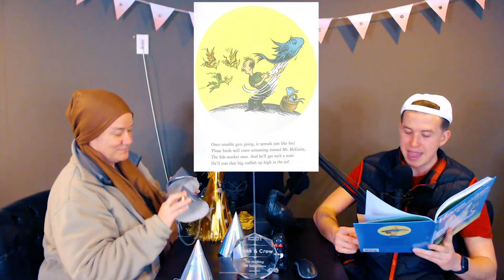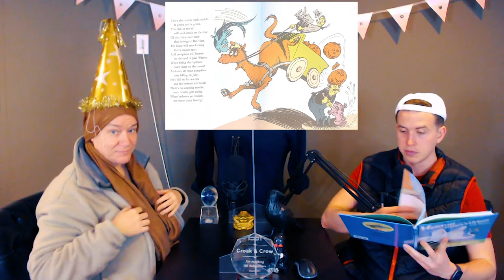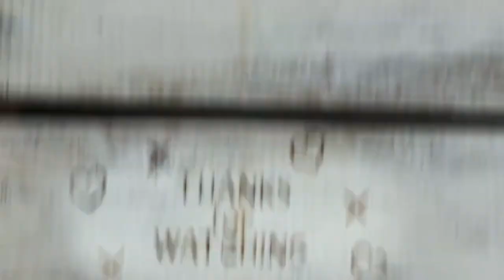267. How Officer Pat Saved the Whole Town (Croak and Crow's 14th Dr. Seuss book choice)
16:58
9 hats for the 9th podcast of Lent

"How Officer Pat Saved the Whole Town": Officer Pat sees a gnat about to disturb a cat and realizes this could be the start of a string of disasters that could obliterate the town. He intervenes and the town is saved."

Are you over reacting?
'How Officer Pat Saved the Whole Town' . . . or did he?
Every Friday we find deeper meaning in Dr. Seuss books, both spiritually and literally, today were reading: How Officer Pat Saved the Whole Town
Come join us for the fun!

St. Frances of Rome was born in the city of Rome in 1384 to a wealthy, noble family. From her mother she inherited a quiet manner and a pious devotion to God. From her father, however, she inherited a strong will. She decided at eleven that she knew what God wanted for her -- she was going to be a nun.

And that's where her will ran right up against her father's. He told Frances she was far too young to know her mind -- but not too young to be married. He had already promised her in marriage to the son of another wealthy family. In Rome at that time a father's word was law.

She stubbornly prayed to God to prevent the marriage until her confessor pointed out, "Are you crying because you want to do God's will or because you want God to do your will?"

She gave in to the marriage -- reluctantly. It was difficult for people to understand her objection. Her future husband Lorenzo Ponziani was noble, wealthy, a good person and he really cared for her. An ideal match -- except for someone who was determined to be a bride of Christ.

Frances collapsed from the strain. For months she lay close to death, unable to eat or move or speak.

At her worst, she had a vision of St. Alexis he told her God was giving her an important choice: Did she want to recover or not?

Finally, she whispered, "God's will is mine."

St. Alexis replied, "Then you will live to glorify His Name." Her recovery was immediate and complete.

With her sister-in-law, she went to mass, visited prisons, served in hospitals and set up a secret chapel in an abandoned tower of their palace where they prayed together even though it wasn't fashionable for noblewomen to help the poor and people gossiped about two girls out alone on the streets.

Having her husband and father-in-law completely on her side meant she could do what she always wanted. She sold her jewels and clothes and distributed money to needy.

God granted her a special grace by sending an archangel to be her guardian angel for the rest of her life. She would always been able to see him. A constant companion and spiritual adviser, he once commanded her to stop her severe penances (eating only bread and water and wearing a hair shirt). "You should understand by now," the angel told her, "that the God who made your body and gave it to your soul as a servant never intended that the spirit should ruin the flesh and return it to him despoiled."

With her husband's support and respect, Frances started a lay order of women attached to the Benedictines called the Oblates of Mary. The women lived in the world but pledged to offer themselves to God and serve the poor. Eventually they bought a house where the widowed members could live in community.

Frances nursed Lorenzo until he died. His last words to her were, "I feel as if my whole life has been one beautiful dream of purest happiness. God has given me so much in your love." After his death, Frances moved into the house with the other Oblates and was made superior. At 52 she had the life she dreamed of when she was eleven. She had been right in discerning her original vocation -- she just had the timing wrong. God had had other plans for her in between.

Frances died four years later. Her last words were "The angel has finished his task -- he beckons me to follow him."